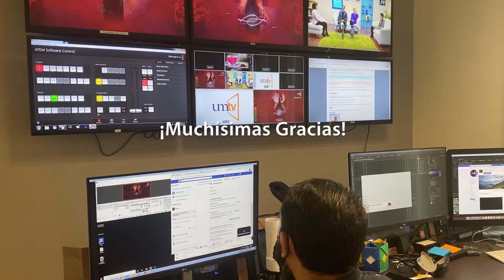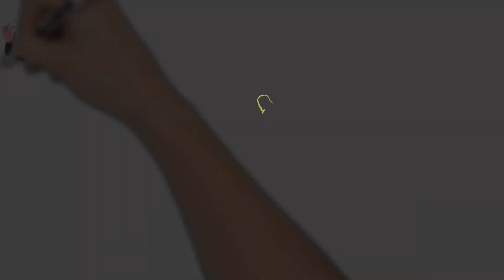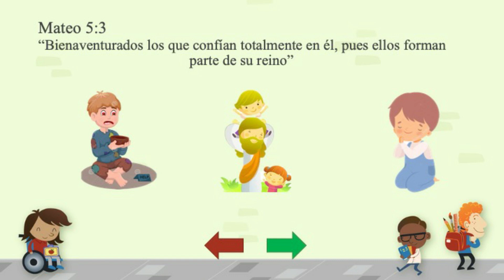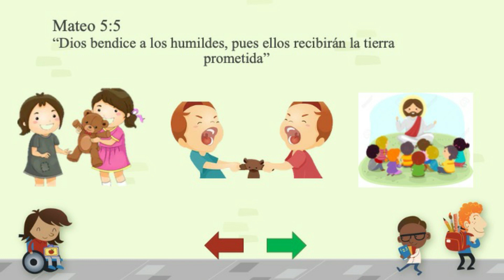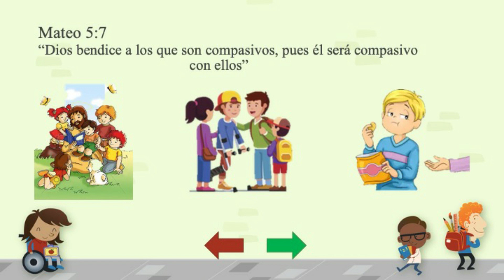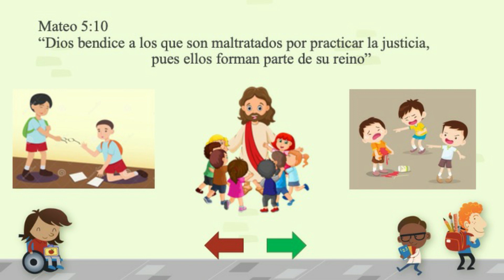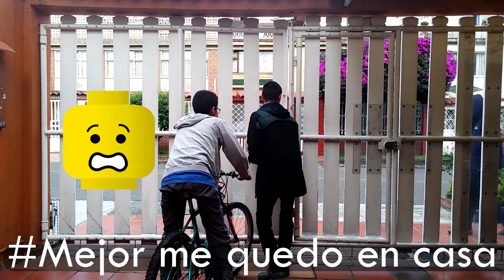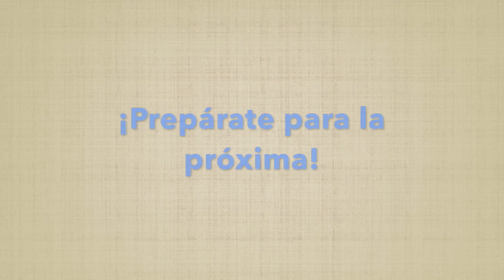La Mochila Que Habla Sola 3 - E04